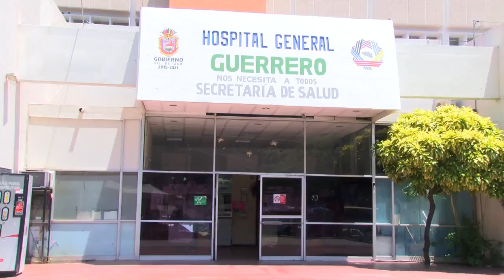Habrá mas insumos para Hospital General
En el Hospital General de Acapulco, se reactivo el comité de Insumos que avala la compra de medicamentos dijo el director Administrativo José Salgado Benítez.